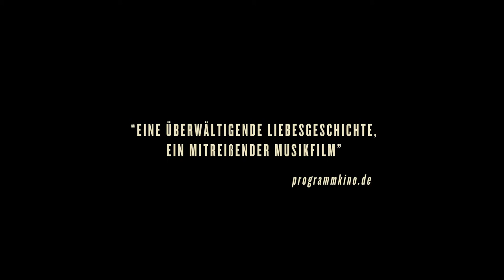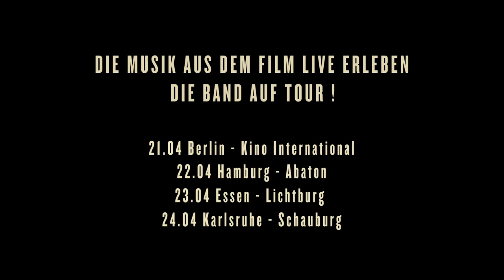The Broken Circle Official-HD Trailer German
Der Publikumsliebling auf der Berlinale 2013.
Warum wir diesen Film empfehlen, lest ihr auf unserem Blog!

Elise und Didier sind ein ungewöhnliches Paar. Elise hat ein Tattoo-Studio, Didier spielt Banjo in einer Bluegrass-Band. Er redet viel, sie hört meistens zu. Er ist ein überzeugter Atheist und ein hoffnungsloser Romantiker, sie schmückt sich mit einem tätowierten Kreuz und steht mit beiden Beinen fest im Leben. Als sie sich kennenlernen, ist es Liebe auf den ersten Blick.

Ihr Glück ist perfekt, als Maybelle geboren wird. Doch als sie im Alter von sechs Jahren ernsthaft erkrankt, gerät ihre Welt aus den Fugen und all die Wendepunkte ihrer intensiven Beziehung ziehen an ihnen vorbei. Sie erinnern sich an den Zauber des Anfangs, die zunehmende Nähe durch ihre gemeinsame Leidenschaft für Bluegrass-Musik, ihre ungewöhnliche Hochzeit, die unerwartete Schwangerschaft und schließlich an die Freude nach der Geburt ihrer wundervollen Tochter. Ein vollständiger Kreis des Glücks für ein sehr unkonventionelles Paar ...